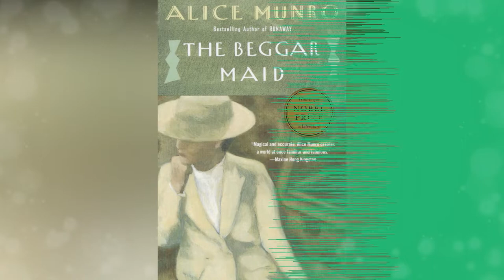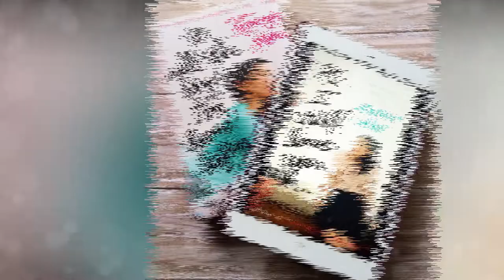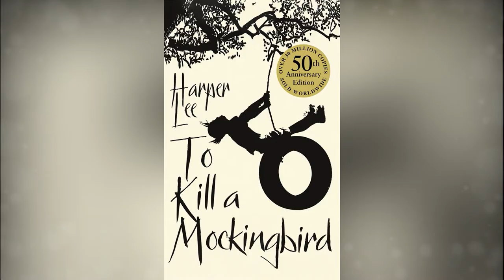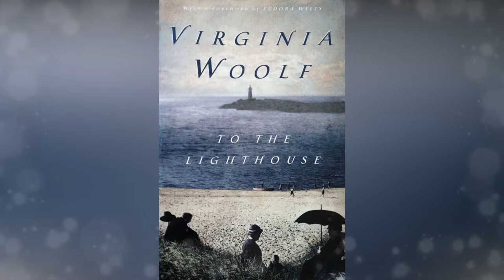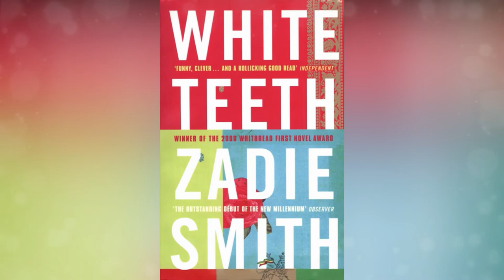30+ Books You Should Read Before Turning 30 - Now You See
30+ Books You Should Read Before Turning 30 - Now You See